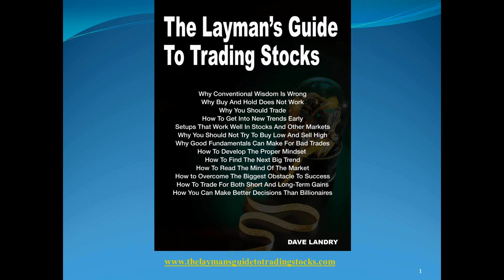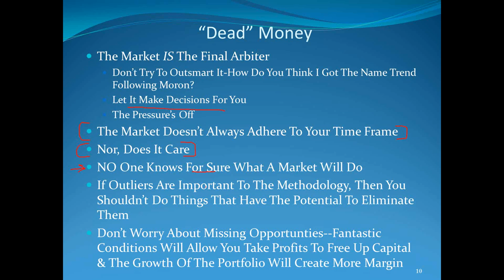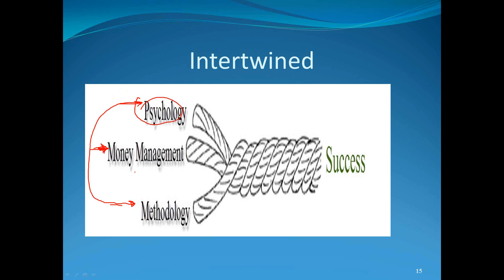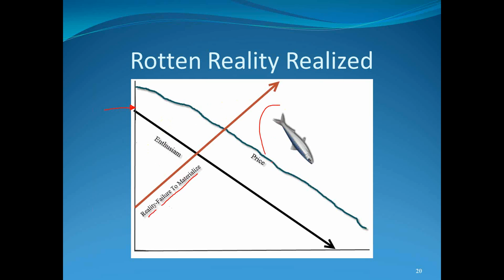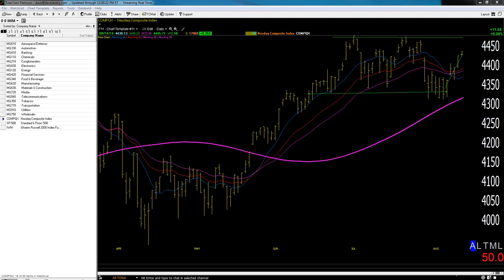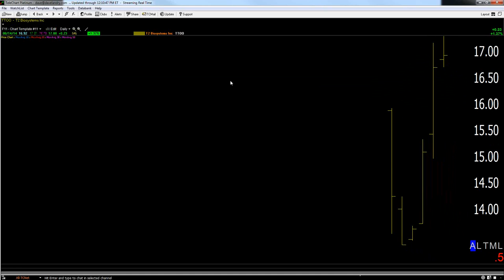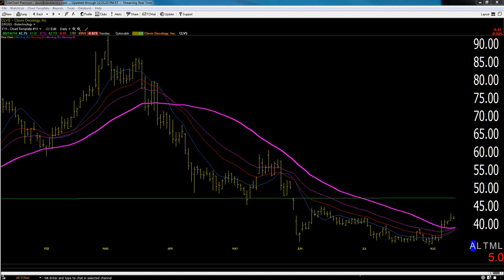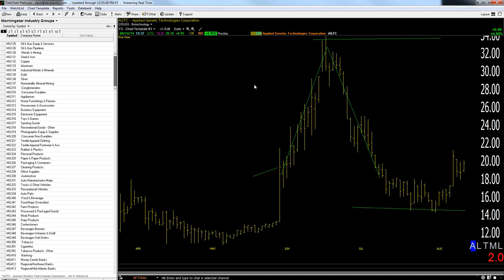Dave Landry's The Week In Charts (Classic) 08/14/14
Dave lectures on trading, answers your trading questions, and analyzes your stock picks. In this episode he discussed the intertwined nature of mind/money management/methodology, discussed what to do with so called "dead money," and continued his discussion on IPOs.